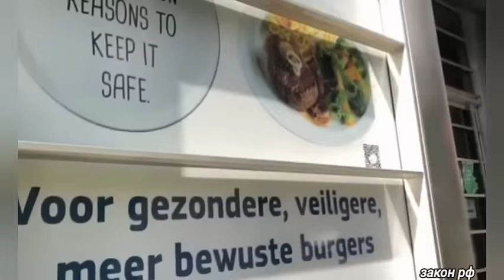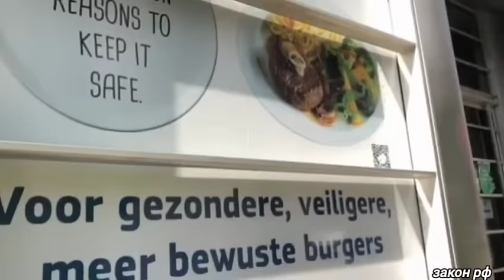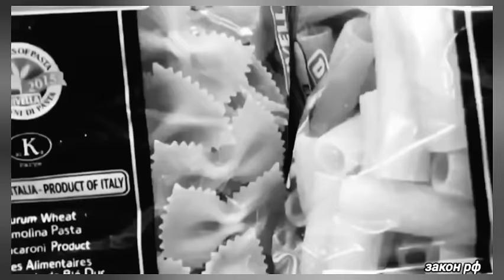Это произошло ранее утром 01-сентября! Канада официально заявил ЕС/Россия сегодня новости/последние